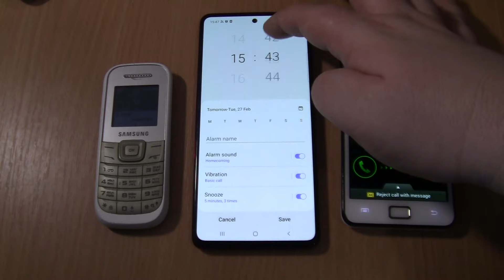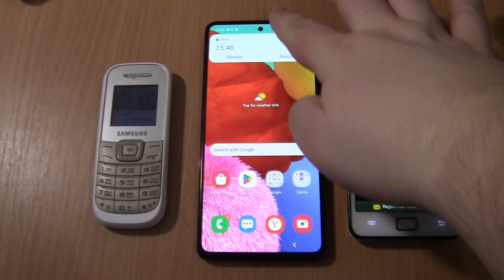Over the Horizon Incoming call & Ringing alarms at the Same Samsung Galaxy A51+S2 White+1200M